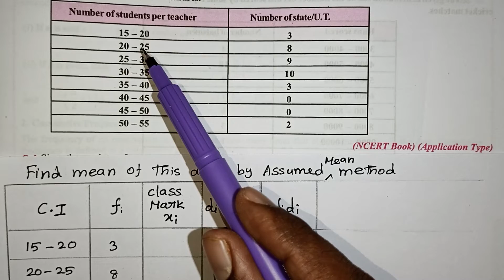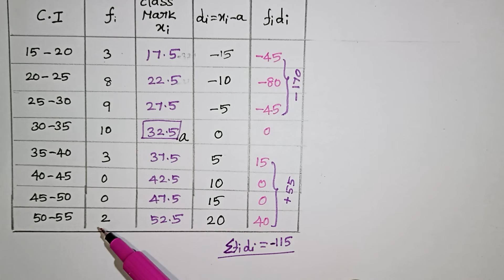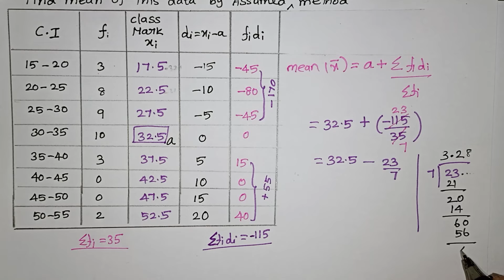Class 10 Statistics Assumed Mean Method in Tamil / Kalvikan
Class 10 Statistics Assumed Mean Method in Tamil / Grouped data / Cbse Class 10 Statistics / Kalvikan